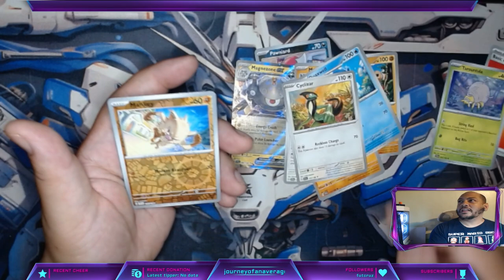Random Pack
CapCut
Capture Card: Elgato HD 60X
Tablet: Samsung Galaxy Tab s7
Soundboard: Maonocaster Lite